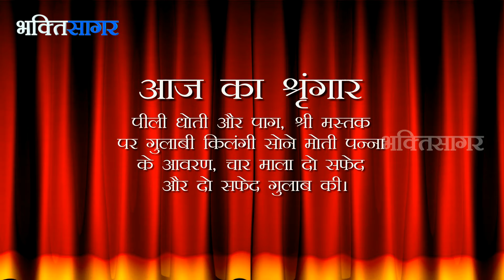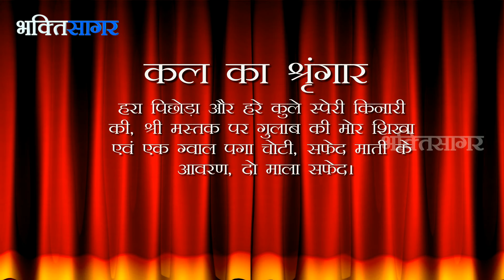Aaj Ka Darshan Aashadh Krushna Shashthi 15 july 2017